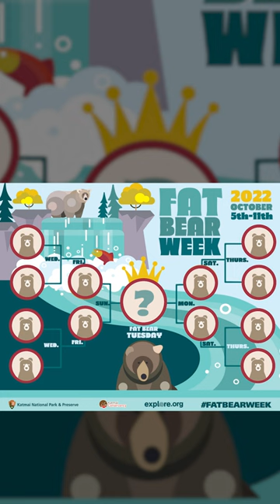Fat Bear Week lets people vote on their favorite chubby bear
Katmai National Park and Preserve will once again allow people to vote on their favorite chubby bear during the Fat Bear Week, starting October 4th.

RELATED: ‘Get on bear!’ Massive bear traps itself in a truck

It’s bulking season in bear country.

For months, the bears of Katmai National Park and Preserve in Alaska have been packing on pounds, preparing for hibernation and unbeknownst to them, something else – Fat Bear Week.

“Fat Bear Week is always a celebration of the success of the bears,” Naomi Boak, a media ranger at Katmai, told USA TODAY. “Not just the big boys, but the sows with cubs, the young teenage bears, the subadults.”

Only one, however, can be crowned champion when Fat Bear Week returns next month.

Here’s what fans should know about this year’s competition.